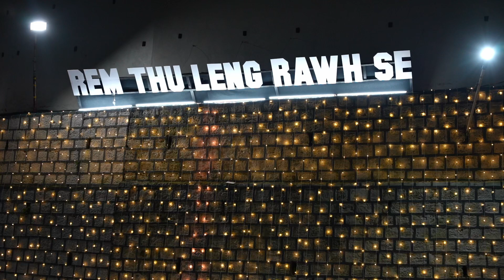Chanmari West Kohhran Krismas 2023 Urlawk Zan Inkhawm